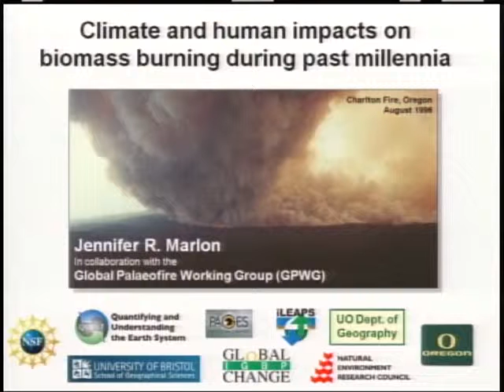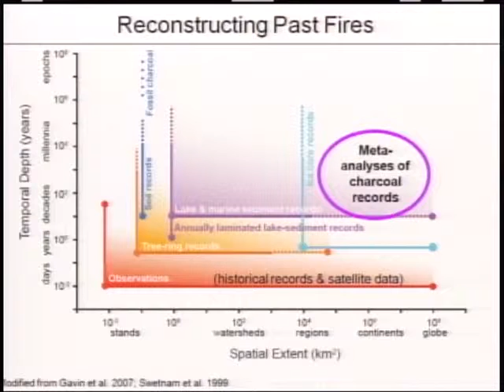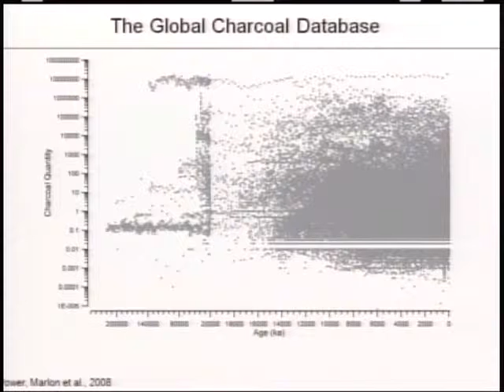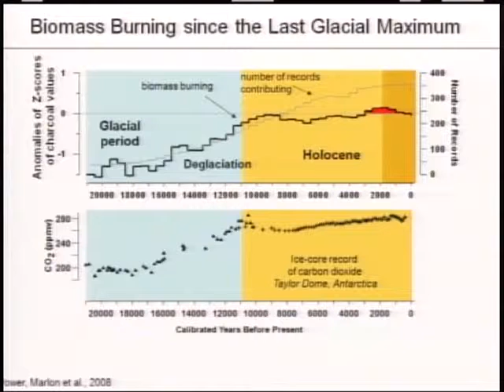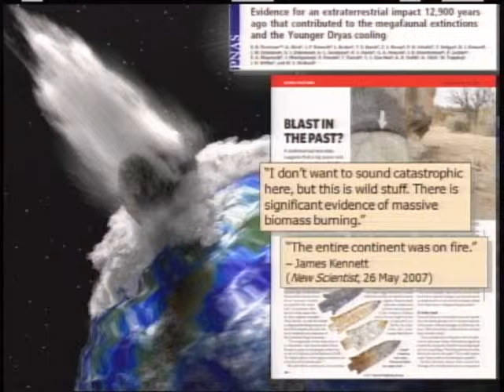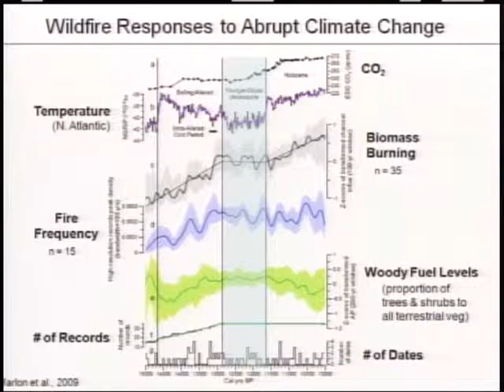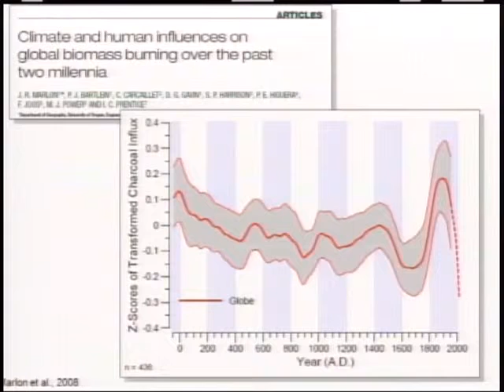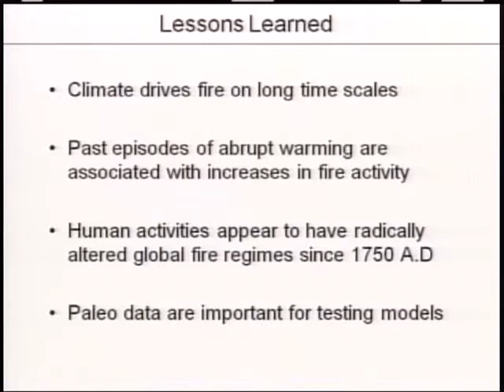PAGES OSM 2009 - Session 5.2 - Marlon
Jennifer Marlon — University of Oregon, USA
"Climate and human impacts on biomass burning during past millennia".